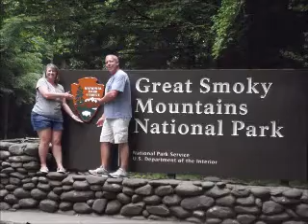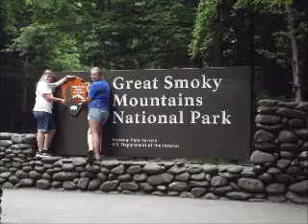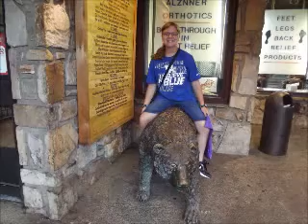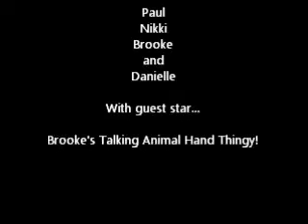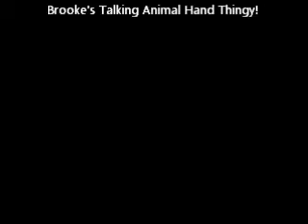Gatlinburg vacation 2013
Sorry guys. Music had to be removed to be viewable.